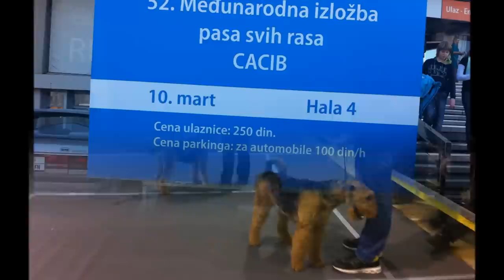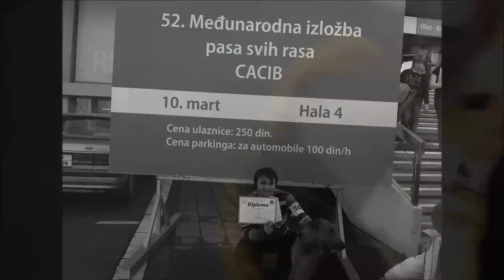52nd National dog show at Belgrade CACIB with Sparky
This is first time that i've actually went to dog show with my Sparky. He won 2nd place in category "Airedale Terriers". Since this is young class, and grades are good, this will be our key for next events in Serbia :D There were more then 20 Airedale Terriers and Sparky managed to achieve something :D Thank you Sparky for this :D :D

Skype : FearSC1